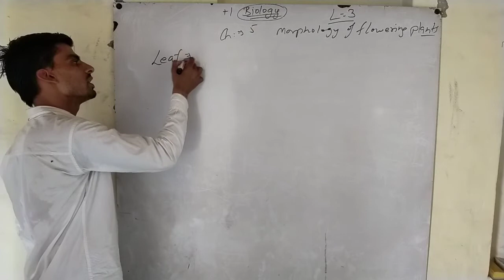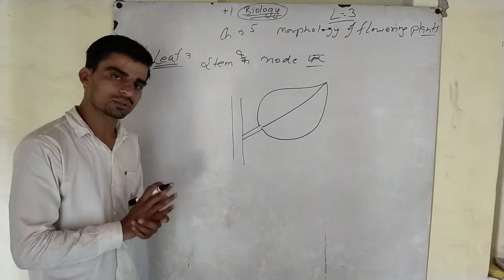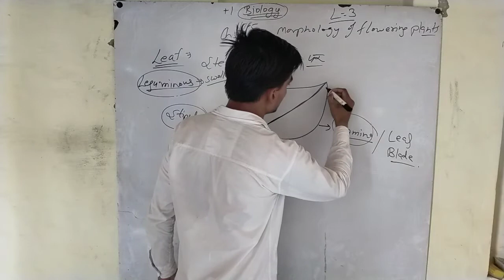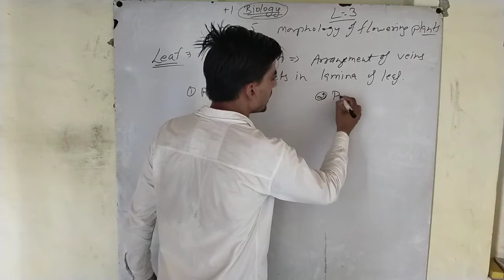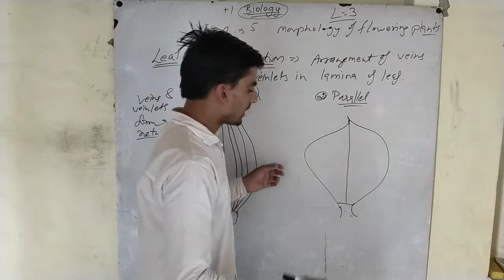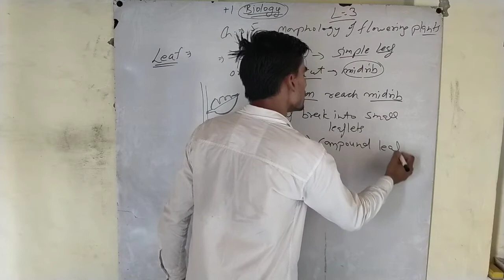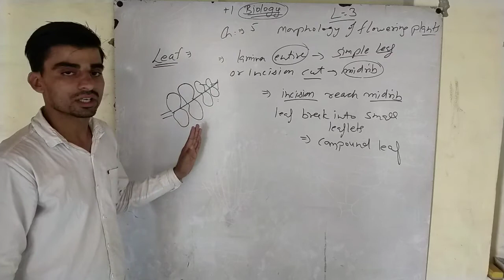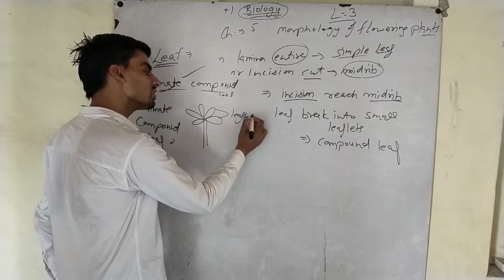Leaf, type of leaves, and venation L-3 11th Bio Ch 5 Morphology of flowering plants